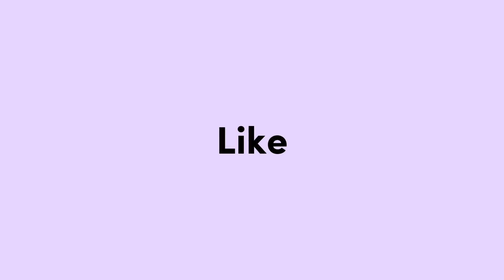LANJUT BUNDA DEWI SUMBI PERTAMA KALI BELANJA NG WARONG MAK DAMIS 🤗